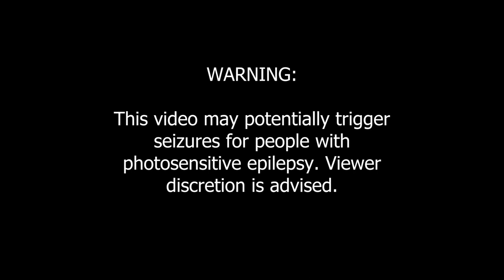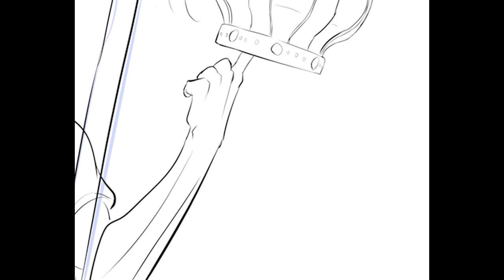Day 69 Throne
This is from Kesh's art challenge that I decided to make a timelapse/music video. Also, I probably won't do a video like this again.